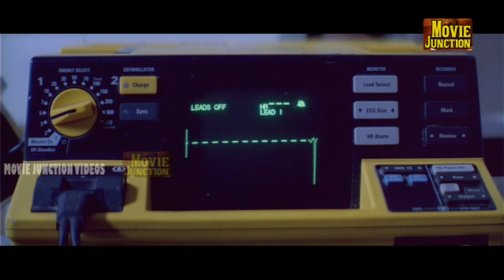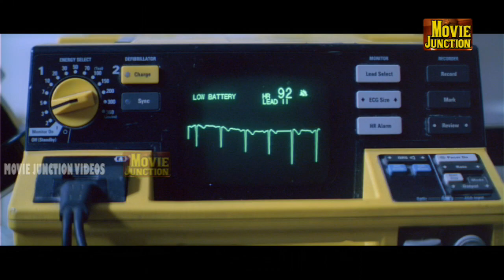Rowdy Mapplilai Tamil Dubbed Movie Scene HD